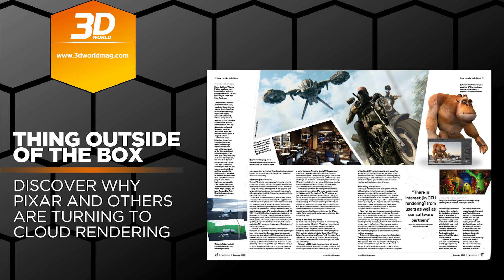3D World 175 Reboot Your Robot Design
3D World issue 175 is on sale now. Featuring tutorials on robot modelling in 3ds Max, anatomical hand sculpting in ZBrush and the 20 essential resources for Maya, including a free video tutorial from Digital-Tutors.